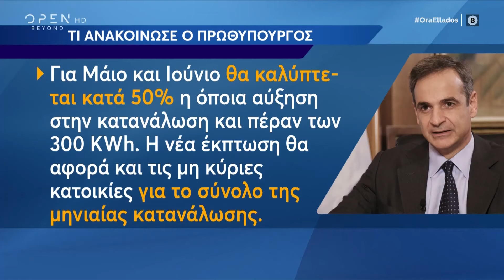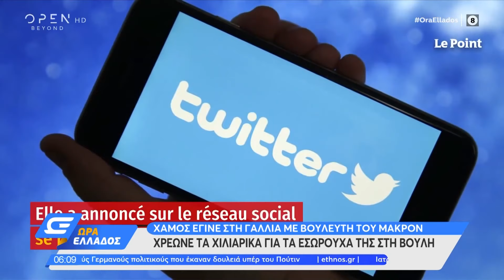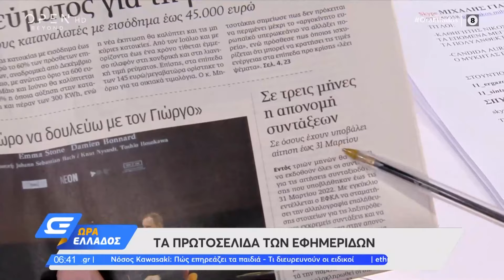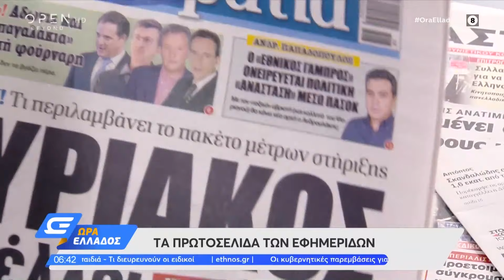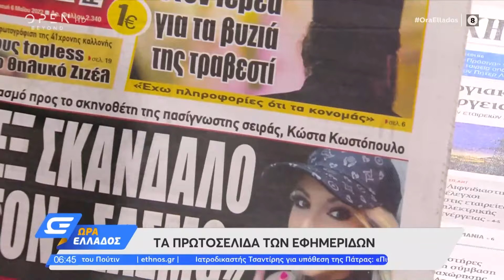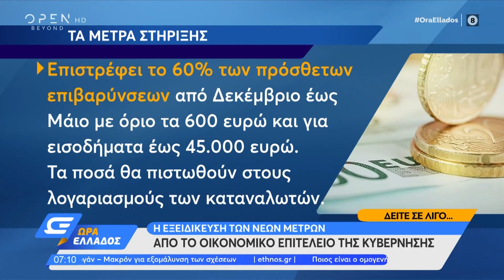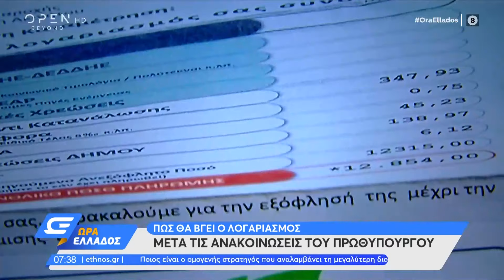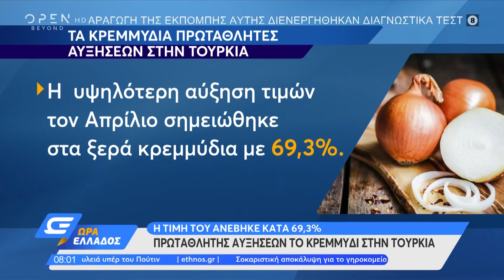Ώρα Ελλάδος 06/05/2022 | OPEN TV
Γίνετε μέλος στο κανάλι του OPEN για να αποκτήσετε πρόσβαση σε προνόμια:
Οι ανεμοθύελλες στο Ιράκ που έστειλαν χιλιάδες στα νοσοκομεία, ο θάνατος της 12χρονης στην Πάτρα, η σορός του Αντώνη Συκάρη, ο μύκητας που σκοτώνει στα νοσοκομεία, η εξειδίκευση των νέων μέτρων, αλλά και ο πληθωρισμός στην Τουρκία, ήταν στην κορυφή της θεματολογίας. Στην εκπομπή μίλησε ο δ/ντης της ΜΕΘ Παίδων του νοσοκομείου του Ρίου Ανδρέας Ηλιάδης, ο διευθυντής Β' ΜΕΘ του Παπανικολάου Νίκος Καπραβέλος, ο πρόεδρος της ΠΟΕΔΗΝ Μιχάλης Γιαννάκος, ο στρατιωτικός αναλυτής Σάββας Καλεντερίδης, ο βουλευτής της Νέας Δημοκρατίας Βασίλης Οικονόμου, ο βουλευτής του ΣΥΡΙΖΑ Δημήτρης Βίτσας και ο εκπρόσωπος Τύπου του ΚΙΝΑΛ Δημήτρης Μάντζος.